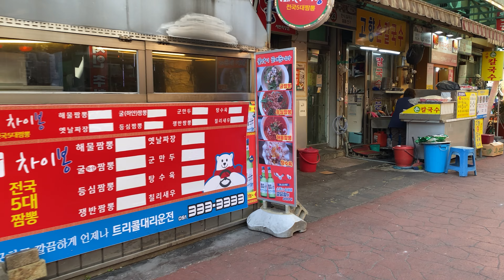[인간로드뷰🇰🇷] 2024.01.16 화요일 14:26 🌡 10℃ | 서면시장 핫플 기장손칼국수 돼지국밥골목 구경하기 Seo-myeon Market in Busan, Korea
존버 전문 유튜버

존버는 언제나 승리한다
Johnber always wins